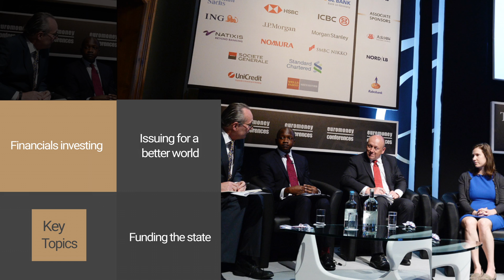The Global Borrowers & Bond Investors Forum 2019 - What to expect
The Global Borrowers & Bond Investors Forum will be back in London on 18-19 June. Attracting the who’s who of high grade debt capital markets, the event will continue to be the event for networking and doing business in the industry. Join us and 750+ delegates now!